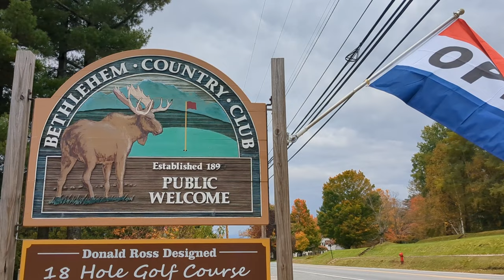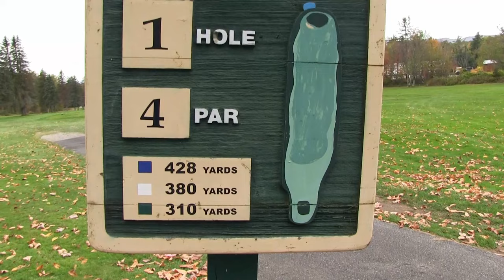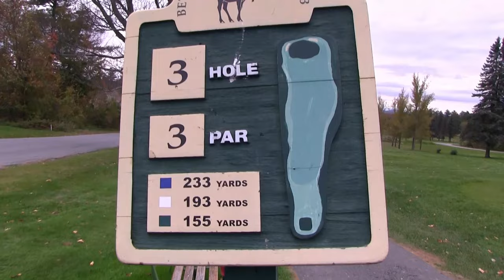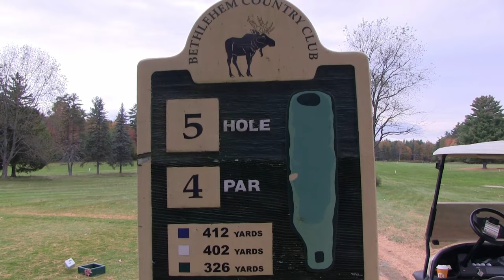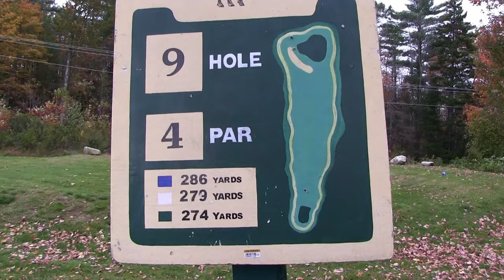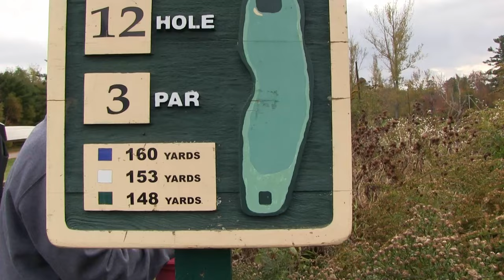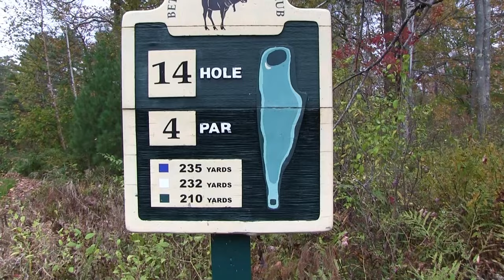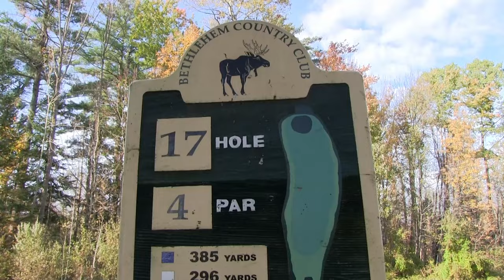One of USA's Oldest Golf Courses is Closing! Bethlehem C.C.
Today we play golf for the very last time on one of the USA's oldest courses - Bethlehem Country Club in Bethlehem, New Hampshire. This course was founded in 1898 and has been in continuous operation since then. Unfortunately, after celebrating over 125 years, BCC will be closing this year due to rising operating costs. Big thank you to Kim and her family for letting us film at this historic course and sharing her story with us. As a New England golf YouTuber, I feel it is my responsibility to share this amazing course with you before it closes its doors for good!

Other amazing unique content:

🎉I built a Foam Ball Golf Course in my Backyard! This is what Muskrat Links is ALL ABOUT! 🎉

Equipment I use to record and edit my videos for  @muskratlinksgolf :
Main Camera: Canon XA10
Camera Mic: RODE VideoMic (Used for groups)
Audio Recorder: TASCAM DR-05
Lav Mics: Rode Wireless ME
Slow Motion: Google Pixel 6a
Launch Monitor: SkyTrak
Sim Software: TGC 2019